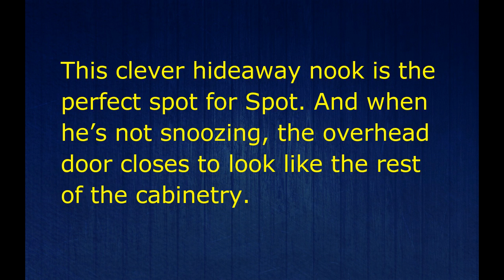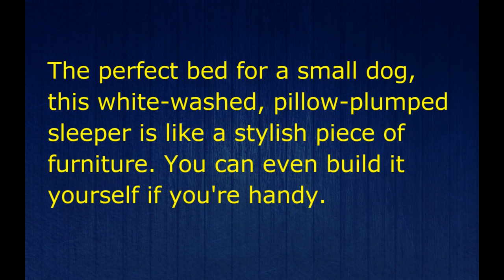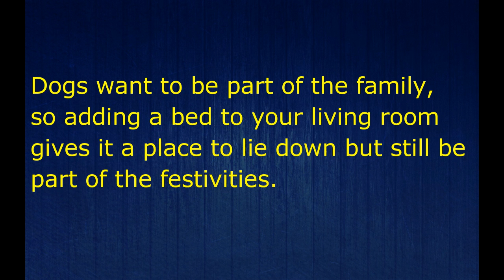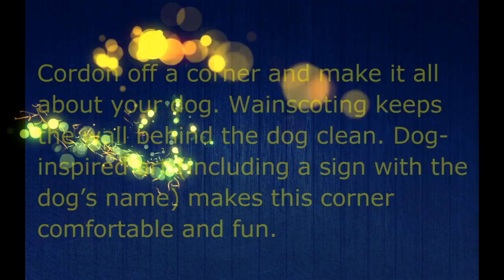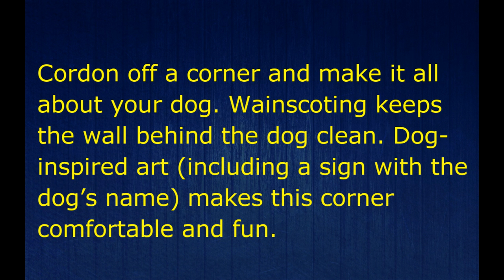DIY Dog Bed Ideas! | Inspirational DIY Ideas for Dog Beds | Glam it Yourself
DIY ideas for Men's and Women's best friend , Dog bed Ideas. Dog needs a break, too! Here are some fashionable options for snoozing pups.

Try these DIY bed ideas for dogs and make sure their comfort.

Like My video & Visit My other Pages

Stay in Touch & Do It Yourself :)